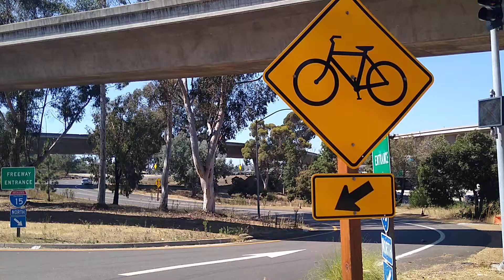Polycarbonate Traffic Lights (Cam Del Rio S & I 15 North)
The traffic lights are quite old and the LED's in all the lights are old too. What is new though is that blank sign on the bottom and that was installed there with 3 others in 2015 when a bike route was put across the street. It's there for bikers to come across the street while all drivers have to stop.

Here is my video of new McCain traffic lights with a bike signal light at this intersection.

All 14 red lights, 14 yellow lights, and 14 green lights are LED
All 2 pedestrian signals are LED countdown
These signals are owned by Caltrans